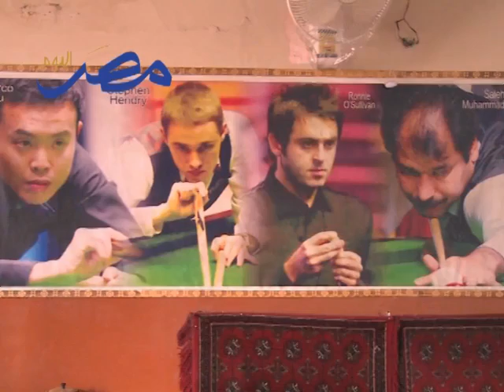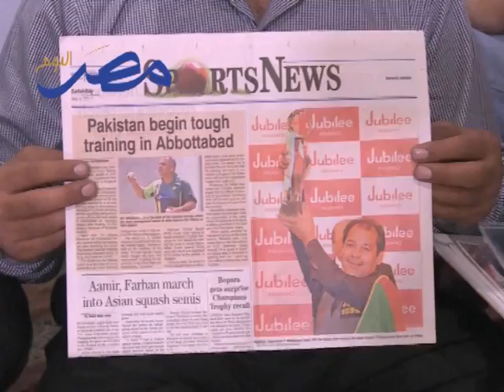Afghan Snooker Player Pots Gold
Saleh Mohammad, Afghan snooker player and recent winner of the Asian Championship -- both his and Afghanistan's first major snooker success. Despite a lack of funding, Saleh has competed against (and often beaten) some of the world's best. This is his story.